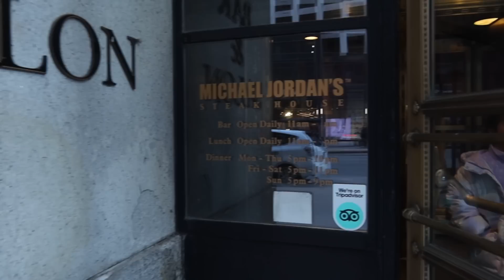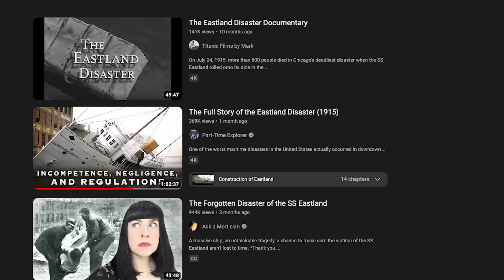Authentic Chinese Food in Chicago! HaiDiLao Hot Pot in Chicago!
Taking Dada and XiaoXiao back to the Academy, we thought we would take a couple days to visit Chicago before we dropped them off.  So we arrives, explored a bit and had some amazing authentic HaiDiLao Chinese Hot Pot.

1243 – Chicago Haidilao